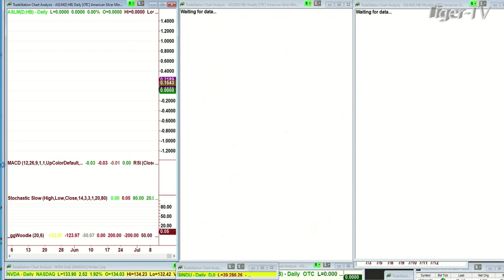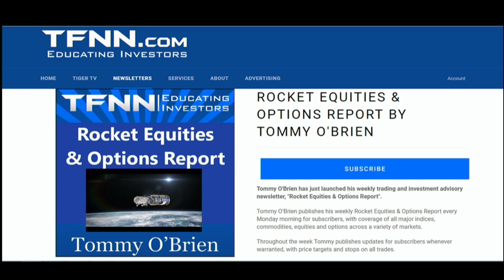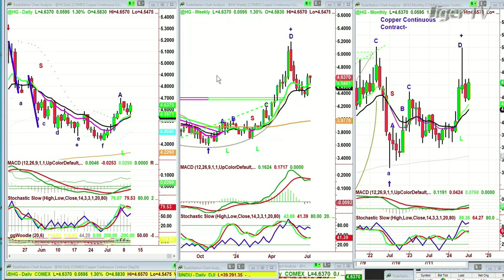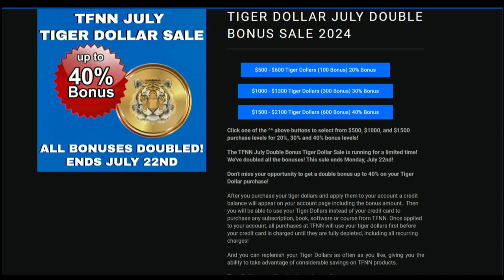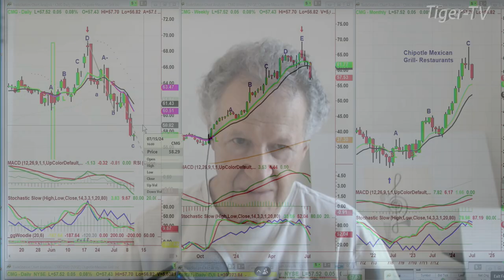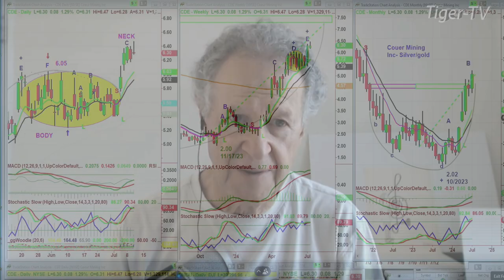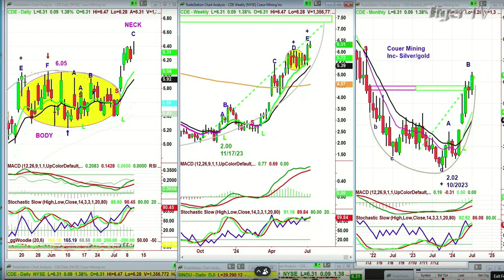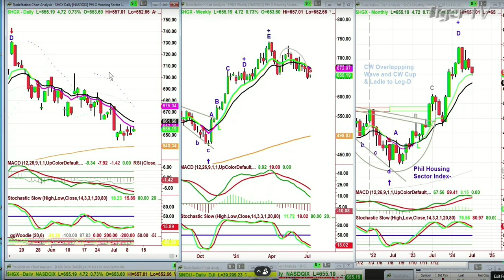July 10th, Tiger Technicians Hour on TFNN - 2024